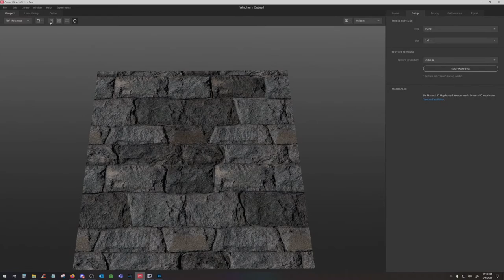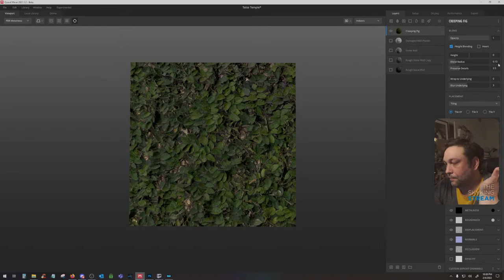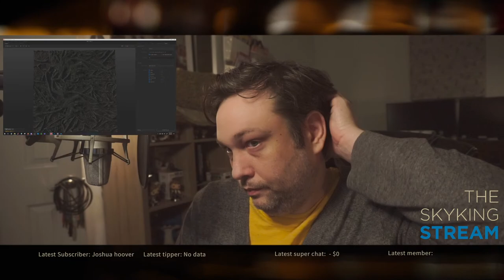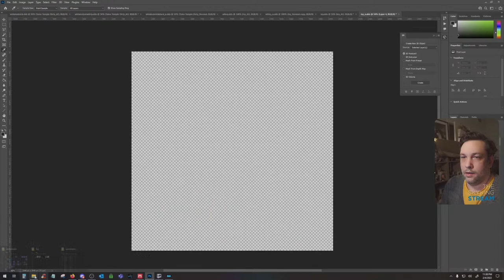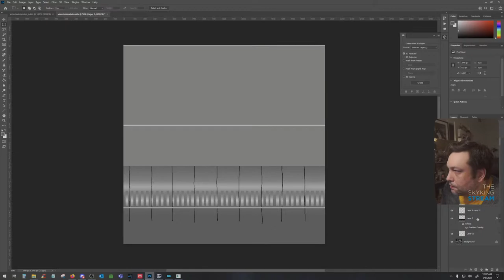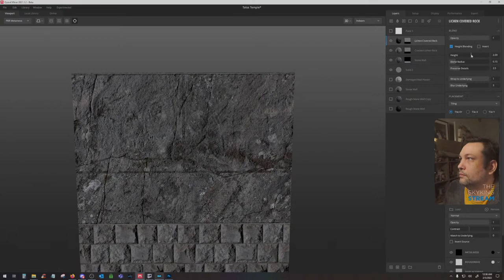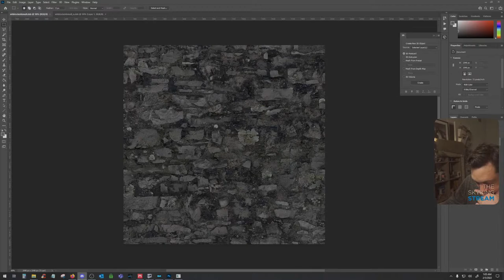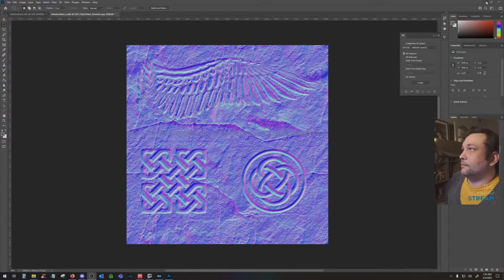Creating Skyland: Making Textures for Skyland Windhelm Talos Temple!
Let's continue our dive into texture building for Skyland Windhelm. Join me as I pull out my hair.